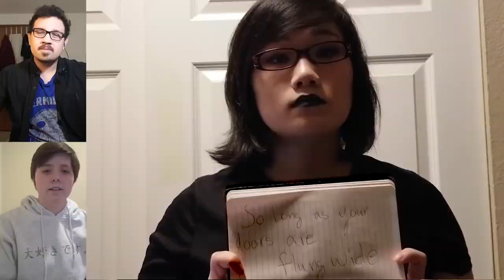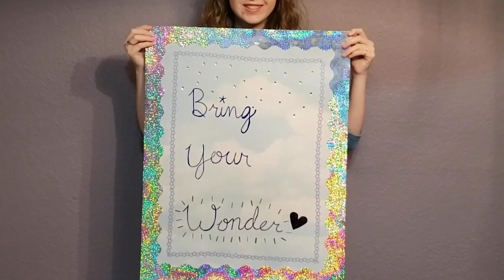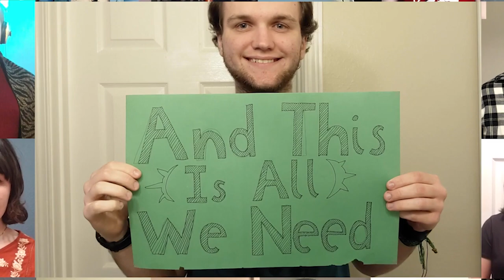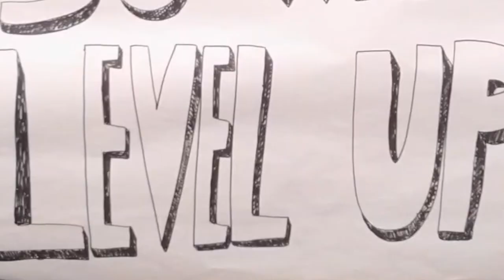DigiPen Music - Spring Concert 2021 | DigiPen Institute of Technology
Students in the Bachelor of Arts in Music and Sound Design program will perform a repertoire of instrumental and vocal works including classical, jazz, popular and game music. Tune in and enjoy some stellar performances by our student musicians!

PROGRAM
The Final Battle (Final Fantasy X) by Masashi Hamauzu
Noah Taublieb, piano

Road Song by Wes Montgomery
DJ Havens, electric guitar

Prelude No. 23, Op. 52 by Nikolai Kapustin
Gabrielle Gaston, piano

Desafinado by Antonio Carlos Jobim
Axel McCrumb, tenor saxophone

Sarabande from Lute Suite in C Minor by Johann Sebastian Bach
Cameron Sonju, guitar

Reverie by Claude Debussy
Erik Libouban-Gundersen, piano

My One and Only Love by Guy Wood (music) and Robert Mellin (lyrics)
Aron Roberts, guitar and vocal

Cafe 1930 by Astor Piazzolla
Ariel Kim, baritone

Matches by James Leusink, arranged for piano by Bret Paddock
Bennie Daniels, piano and vocal

Impromptu in E Flat Major, Op. 90 No. 2 by Franz Schubert
Anya Yatskova, piano

Level Up by Vienna Teng
DigiPen Vocal Ensemble